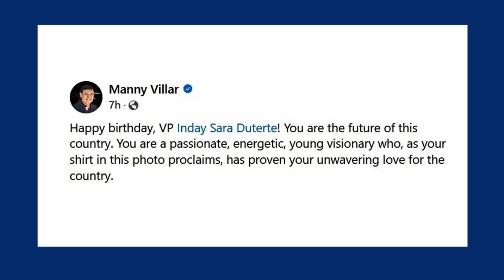Manny Villar's birthday tribute to Sara Duterte: 'You are the future of this country'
Ultra bilyonaryo Manny Villar penned a birthday tribute to Vice President Sara Duterte, calling her an energetic and young visionary and wishing her “many years of inspiring leadership and public service.”